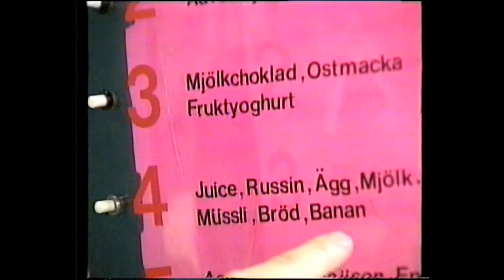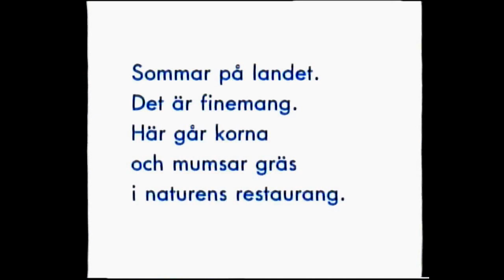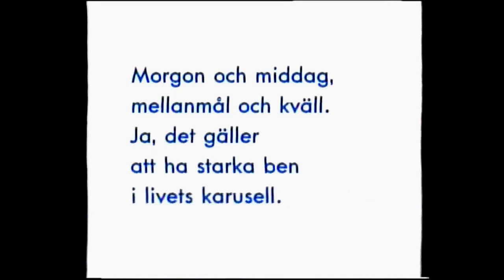Säg mu till livet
En film från Mölkfrämjandet där Hemlige Arne berättar om skelett, hur man får starka ben och hur man fixar en bra frukost.

Till filmen hör en elevbok och en lärarhandledning.
Materialet är avsett för grundskolans lägre årskurser.

Idé och manus: Ola Falk Annonsbyrå i samarbete med Klasse Möllberg.
Filmproduktion: Drakfilm
Projektgrupp: Michael Ericson, Hasse Rudberg och Christer Wiklander
Projektledare: Marie-Louise Hansson, Mjölkfrämjandet
Text och melodi till Arnes morgonlåt: Christer Wiklander
Ett stort tack till Lill-Ros och vännerna på Skepptuna Prästgård